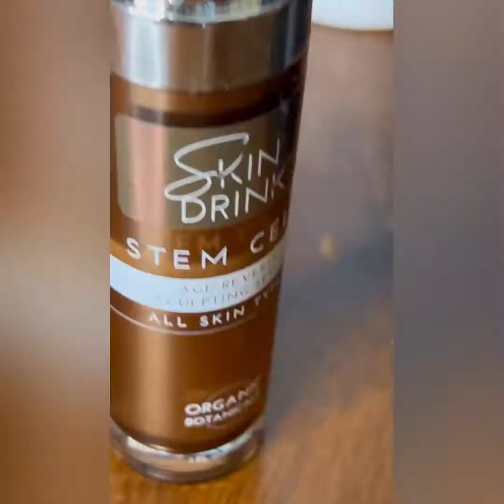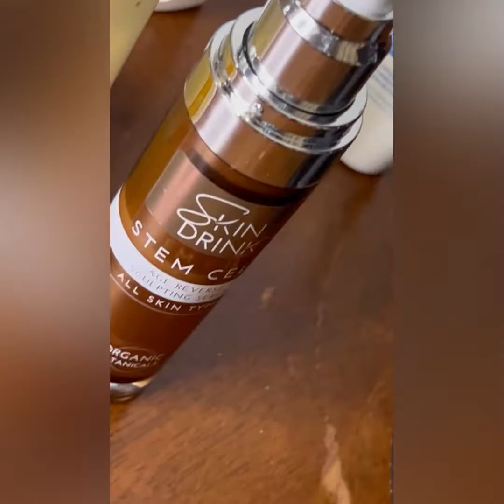My Love Letter to You | Self Care Basics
I am a different person now than when I started YouTube.  I guess that change happens to everyone.   But one thing that has been constant is my message of Self Care.  I hope this first of many love letters will help and inspire you to begin a journey of self care and luxury.

Skin Care Details:

Skin

NIVEA Oil Infused Body Lotion, Vanilla and Almond Oil, Body Lotion for Dry Skin, 3 Pack of 16.9 Fl Oz Pump Bottle

O'Keeffe's Healthy Feet Foot Cream for Extremely Dry, Cracked Feet, 3 Ounce Tube, (Pack of 2)

Face

Outfit Details:

Blazer From Express - sold out.  Similar linked

Vetinee Women's Open Front Pockets Blazer Long Sleeve Work Office Cardigan Jacket

Striped Tee

Daily Ritual Women's Jersey Standard-Fit Short-Sleeve Long-Line Scoopneck T-Shirt

Blue jeans

Levi's Women's New Boyfriend Jeans

Shoes - old.  Linked similar

Lauren Ralph Lauren Womens Briley Moccasin Loafer

Filming Equipment :

Canon m50

Canon EOS M50 15-45mm Mirrorless Digital Camera (Black) with Canon EOS Camera Gadget Bag, 64GB SD Card, Flexible 12" Spider Tripod, and Battery & Charger Pack Bundle (5 Items)

Tripod

Amazon Basics 50-inch Lightweight Camera Mount Tripod Stand With Bag

Ring Light

𝗡𝗲𝘄𝗲𝘀𝘁 13" Selfie Ring Light with Stand and Phone Holder, 63" Tripod for iPhone with Ring Light for YouTube/Tiktok, LED Ringlight for Make Up/ Zoom Meeting/Photography, Ring Lights for Vlogs

Microphone

Movo VXR10-PRO External Video Microphone for Camera with Rycote Lyre Shock Mount - Compact Shotgun Mic Compatible with DSLR Cameras and iPhone, Android Smartphones - Battery-Free Camera Microphone